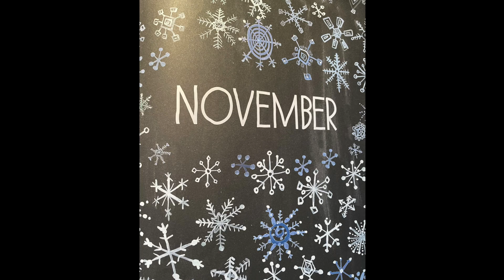Conall And The Thunderhag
A Scottish story to celebrate St. Andrews Day, Nov.30th.
We are going to use watercolors to create storm clouds and a hero lifting a sword to fight the storm demon, or "Thunderhag."